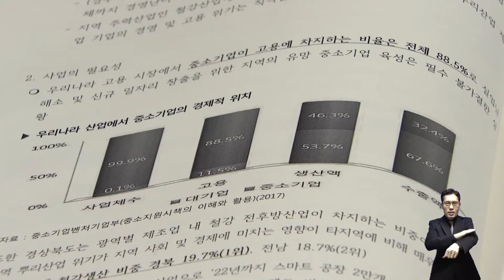[보이소 TV]2019년 5월 3주 경북인사이드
- 현장뉴스1 - 영국 앤드루왕자 안동 초청

- 현장뉴스2 - 경상북도 동부청사 개청식

- 현장뉴스3 - 일자리 청년포럼단 위촉

- 웹툰뉴스 - 미세먼지 줄이기 선제적 총력 대응